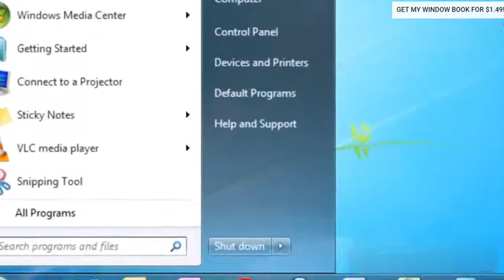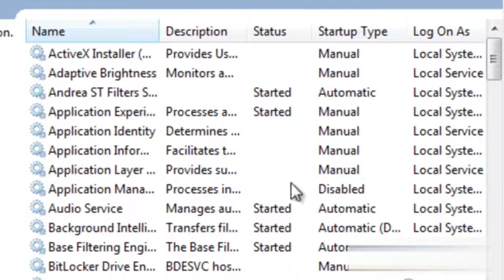Fortnite error SOLUTION 2022 II Fortnite Windows 7 error 2022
Fortnite error KB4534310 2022 II Fortnite Windows 7 error 2022

First, switch Windows Updates to MANUAL MODE, and then download the updates, in folder 1 TWO UPDATES, download BOTH, then restart the computer.

2. Download the update from folder 2, restart the computer.

Now you can play your favorite game.)

I hope you support with a like, a subscription, and maybe a couple of bucks will be thrown, who is not poor.))

Then, as you do everything, the inscription "Windows 7 maintenance has been stopped" will appear, do not be alarmed, just click "Do not remind me again".

Cheers.)